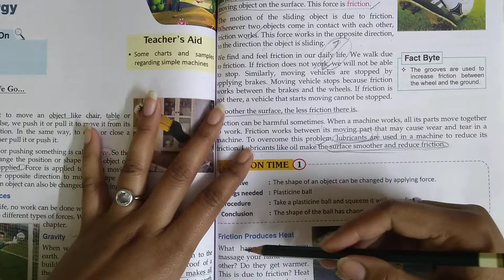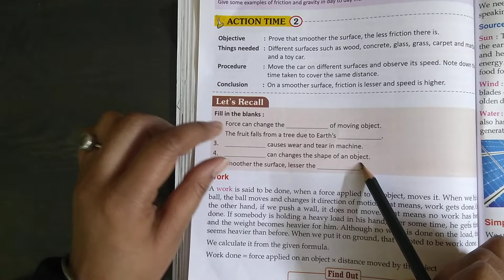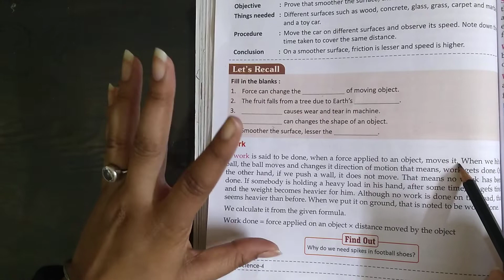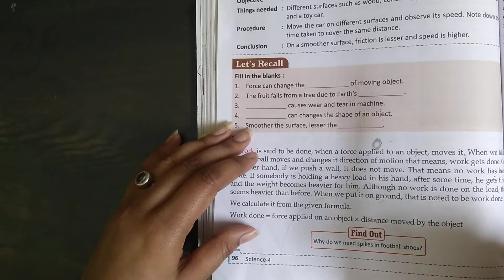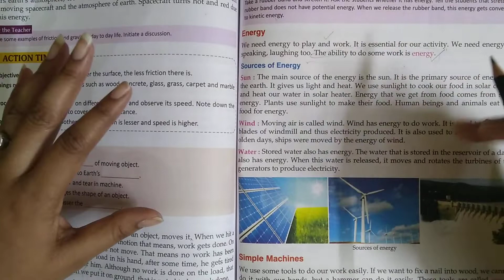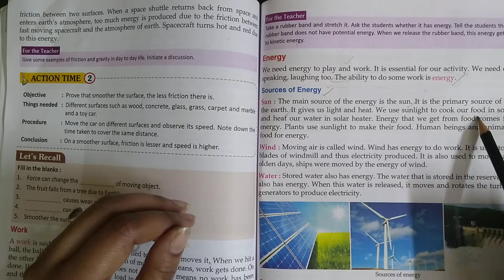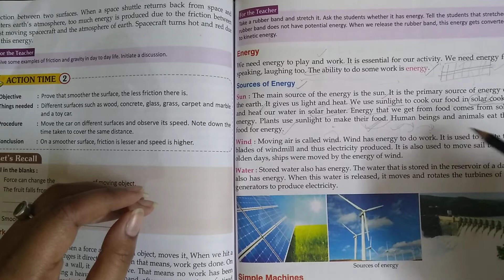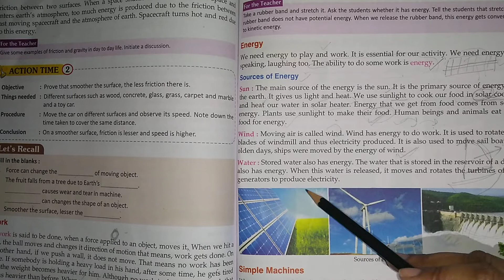FORCE WORK AND ENERGY-ii